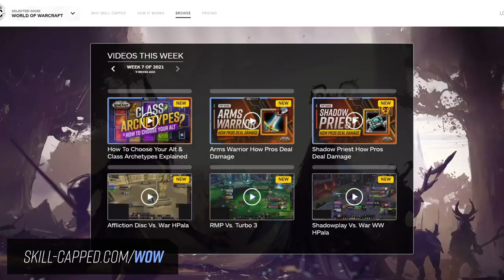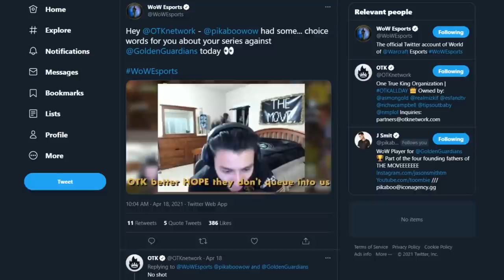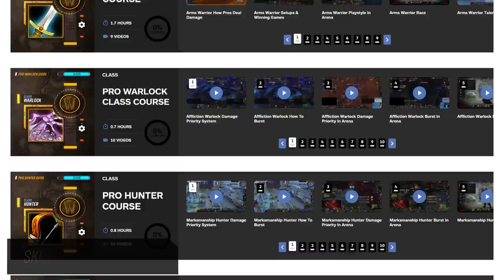NEW BROKEN Soulbind Abilities, AWC Recap, TBC ARENAS +MORE! WoW PvP News Update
Concepts: 9.1, ptr, shadowlands, soulbinds, awc, tbc, arena